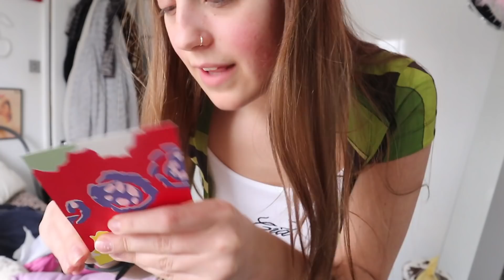WEEKLY VLOG: Period cravings, Podcast recording, Meeting Evie and Depop hauls! ad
SOCIAL MEDIAS !!
My Instagram is Oliviagraceherring
My Tik Tok is Oliviagraceherring